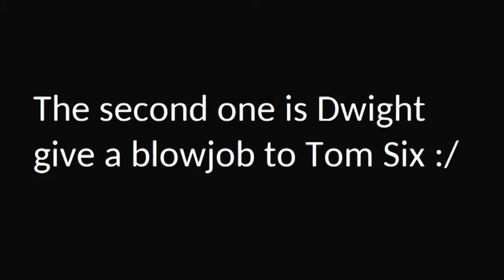Human Centipede 3 : Cut Scene